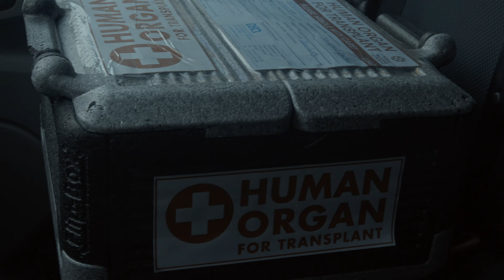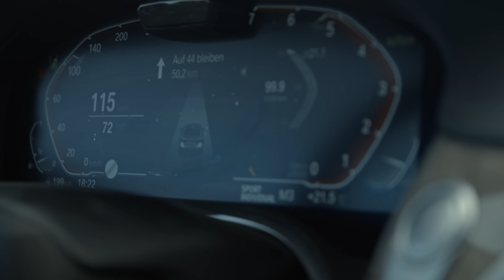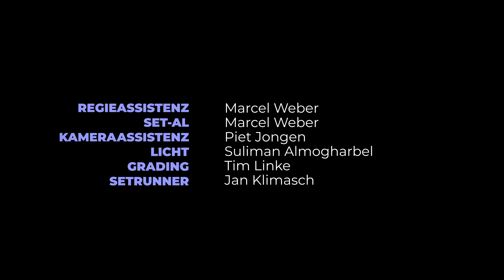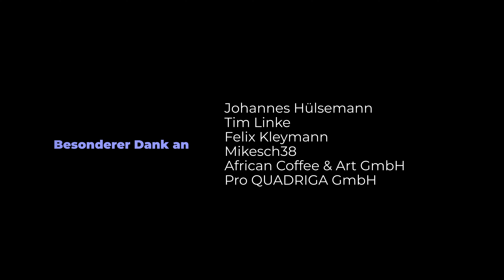TEMPO - Musicvideo (Gravitational Forces - ITG Studios)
Final Project for a graduation at SAE Institute Bochum.

Set
Script & Production: Marcel Pepmoeller
Productionassistent: Marcel Weber
Set-AI: Marcel Weber
Camera #1: Jan Oliver Schenke
Camera #2: Piet Jongen
Drone #1: Jan Oliver Schenke
Drone #2: Samuel Padberg
Gaffer: Suliman Almogharbel
Colorgrading: Tim Linke
Setrunner: Jan Klimasch
BTS Photography: Felix Kleymann aka KenKodak

Actors
Driver: Misha Charoudin
Medic: Ingo Hefke
Doctor: Norbert Nadolski
Pilot: Ralf Kramer

Big thank you goes to: Johannes Huelsemann, Tim Linke, Felix Kleymann, Mikesch38, BilsterBerg Rennstrecke, FEM Flughafen, African Coffee & Art GmbH, Pro QUADRIGA GmbH